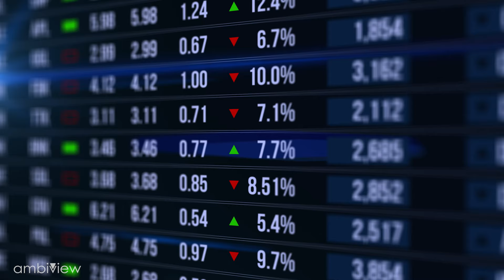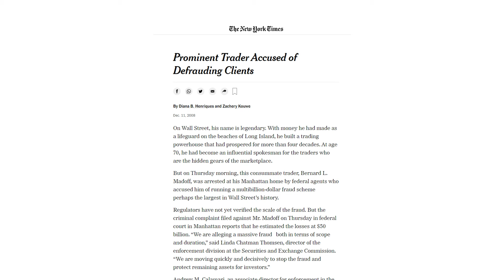Bernie Madoff Scandal – A story about the Value of Honesty and the Pressure to Succeed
In this video, we: (1) Understand how the Bernie Madoff scheme worked, (2) Explore the importance of honesty at work and (3) Briefly discuss the pressure to succeed.

📑//CHAPTERS.
0:00 - Introduction
1:15 - How the Bernie Madoff scheme worked
4:50 - Value of Honesty
7:09 - Pressure to Succeed
8:55 - Conclusion

🎯//RELEVANCE.
This channel serves Entrepreneurs, Professionals and Others that want to learn about the world of business and develop a business mindset.

👥//CONNECT.

🚀//AMBIVIEW - The Platform.
Listen on your commute to our modern real estate continuing education courses.  Easily and conveniently complete your CE hours with our podcast style conversations while you are on the go.  Simply listen in the background as you are going about your day.  However you learn, wherever you learn, we built Ambiview for you.  Leverage technology to optimize your time.

ROBUST FEATURES
We value your time and want to make life as easy as possible.  Ambiview offers Audio Conversations, an Immersive Audio Reader, KPIs, Podcasts, Video Conversations, PDF Guides, Offline Access, Learning Reminders and so much more.  We’re continuously adding new features that empower you to grow professionally.  Choose any learning path – and please, make yourself at home.

MODERN APPROACH
Think of Ambiview as your productivity partner.  Through our mobile app, we make life convenient, and go where you go.  Access all of our web capabilities, plus exclusive app-only features like offline access, learning notifications, license reminders, and others.  We want to deliver value to you – wherever you are.  In the car, on the subway, at the beach – you name it.  Our app is a modern tool for the modern professional.

LEARNING PATHS
We offer you a simple choice: Video path or Audio path.  Choose either route to complete your real estate continuing education courses.  On the video path, you can watch podcast style conversations, read the supplemental PDF Guides, and then take the quiz & survey.  Or on the audio path, you can listen to podcast style conversations, listen to the supplemental PDF Guides being read aloud, and then take the quiz & survey.  The cool thing about the audio path is that it’s an Immersive Audio reader.  That simply means that you can choose to follow the moving text on the screen as the information is read aloud to you.  Pretty neat!  So, video path or audio path.  With Ambiview, you may choose either path to complete your real estate continuing education courses.

VERSATILE ACCESS
Download courses to learn offline and at your own pace.  No Internet connection?  No problem.  Choose between a Video learning path or an Audio only option to complete your real estate continuing education courses.  Ambiview offers maximum flexibility so that you can truly listen and learn while on the go.

QUALITY CONTENT
Our unique course format and podcasts consist of insightful conversations that are fun, engaging, relevant, and explore both the technical and practical aspects of real estate.  As an approved real estate school with certified continuing education courses and digital resources, our goal is to deliver superior value to you.

GROW PROFESSIONALLY
We offer insightful KPIs, Resources, and interviews that investigate the depths of entrepreneurship, business, and life.  Ambiview blends the best of convenience and quality.  We leverage the power of technology and entertainment to equip professionals for success.